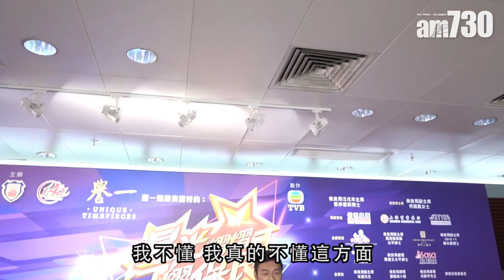【娛樂】Sammi自嘲iPad胸 許志安尷尬回應 2018-10-08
許志安現身紅館為《星光熠熠耀保良》籌款，提到Sammi最近在社交平台自嘲iPad胸，安仔稱沒有看到，又指每個人都有漂亮的地方，她天生出來的氣質，還是不講太多，只要好看就行了 。

同時他又表示支持實名制，認為fans的利益應為大前題

universalproductionmusic